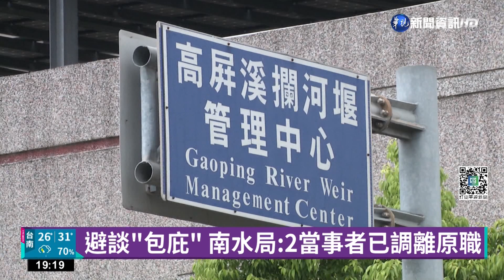前南水局官員爆不倫戀 未受懲遭質疑包庇｜華視新聞 20220608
南水局前高屏溪攔河堰管理中心黃姓主任，原訂要升任北市水源特定區管理局副局長，沒想到傳出和同單位已婚下屬有不倫戀，派令遭撤除，如今再度被踢爆，當事人未被懲戒，考績也不受影響，還爆出黃姓主任的舅舅是前經濟部次長楊偉甫，才能安然度過風波，對於此事，南水局表示，兩人在專業領域的表現傑出，而在私領域部分，因考量通姦除罪化，才決議未影響兩人考績。